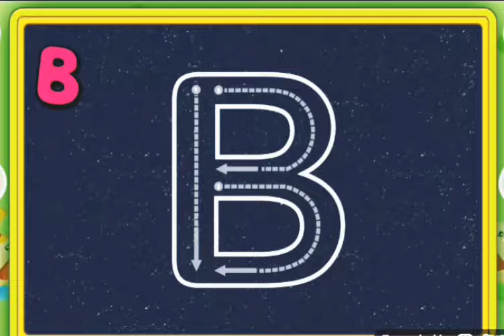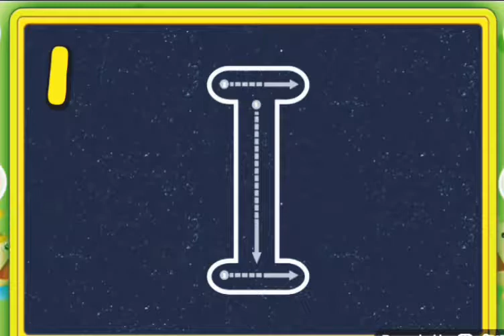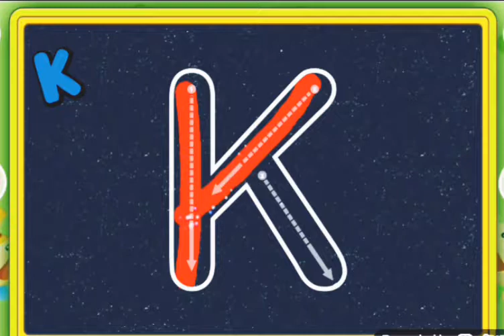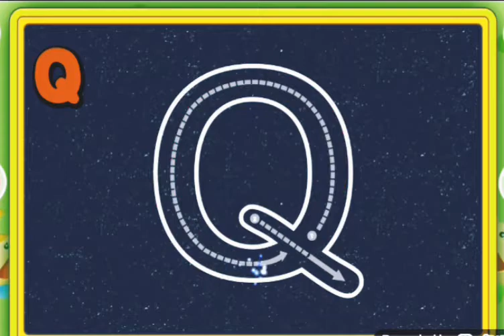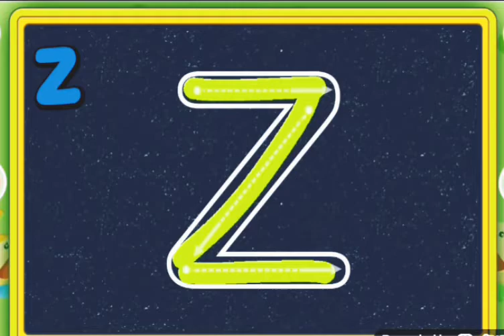Best way to learn alphabet with tracing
tracing alphabet for kids/writing alphabet letter for kids

you learn abc with tracing .is video mai ap seekhy gy abc trace kar k